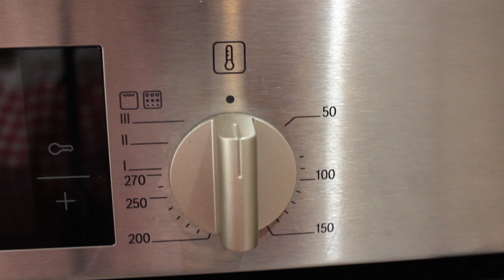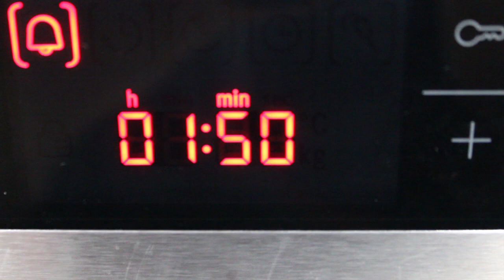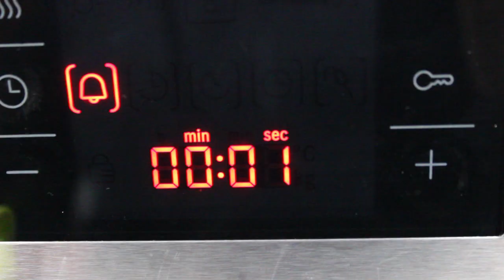Meringue recipe easy | Meringue Cookies | French Flavour | LemonLovers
Für mehr schöne Dinge im Leben!
Hallo ihr Lieben, heute backe ich, Carla von den LemonLovers, ein typisch französisches Rezept: MERINGUES!
Das Rezept ist super easy, für jeden Backeinsteiger nachbackbar und ganz sicher ein Erfolg !! Probierts doch auch mal aus macht Euren Lieben eine Freude. Teilt mir Eure Erfahrung in den Kommentaren mit und vergesst nicht das Däumchen in Richtung Himmel zu drücken !!!

Rezept:
4 x Eiweiß
350g Zucker
1/2 Teelöffel Backpulver
Spritzbeutel Lakeland

Camera Canon Eos 600D
Logiciel Premier Elements 13

Für mehr Informationen des Produktes klickt bitte auf den Link.